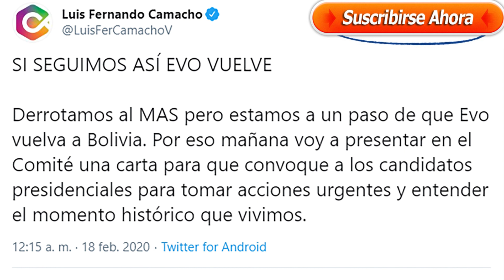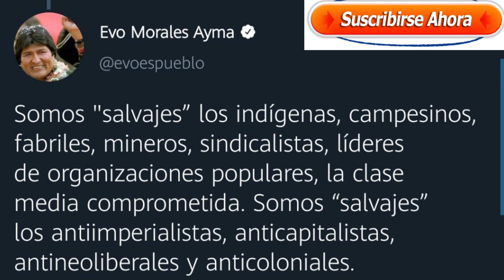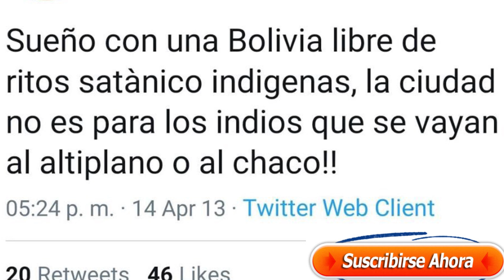EVO MORALES RESPONDIÓ AL EXMINISTRO DE MINAS AL OJO VERDE Y BLANQUITO DE FERNANDO VASQUEZ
VICEMINISTRO DE EDUCACIÓN MENCIONO AHORA LOS PONCHOS ROJOS QUIEREN ESTUDIAR...